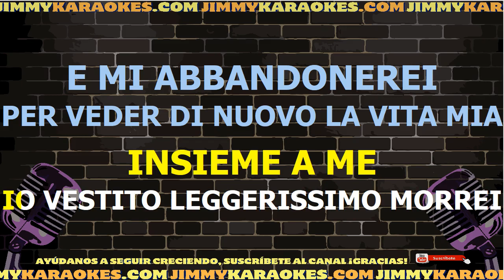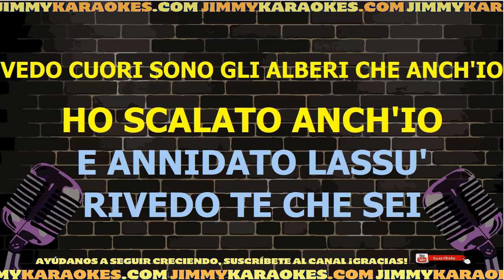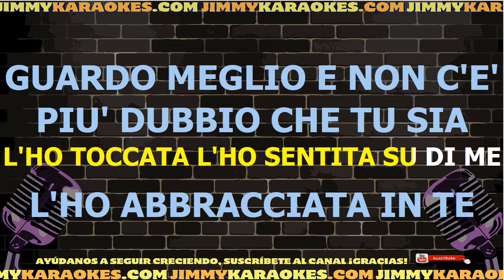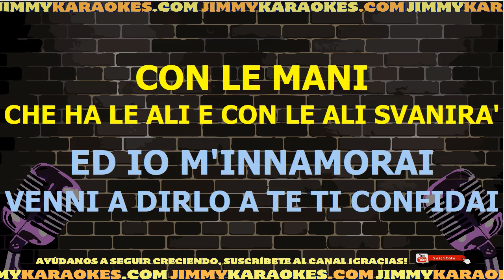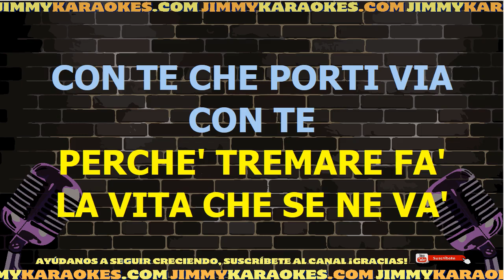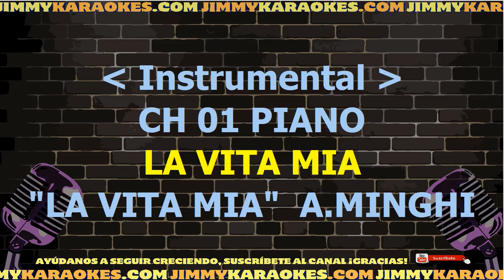Amedeo Minghi La Vita Mia Karaoke